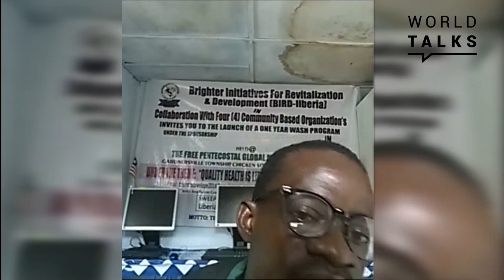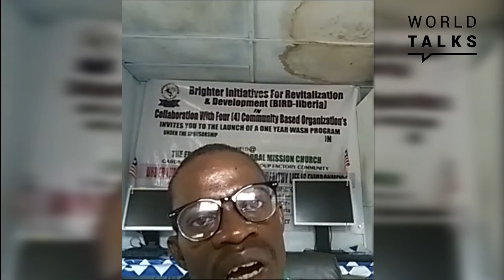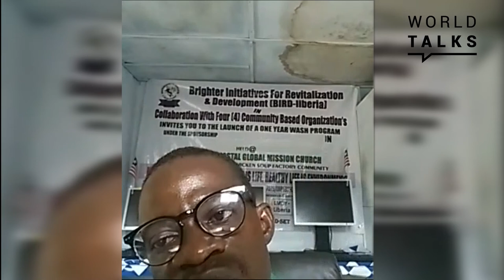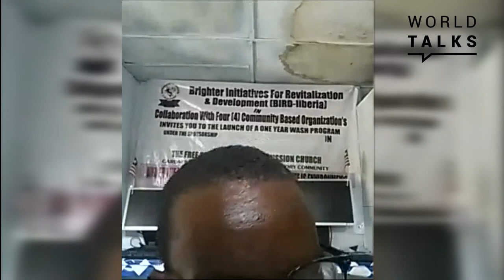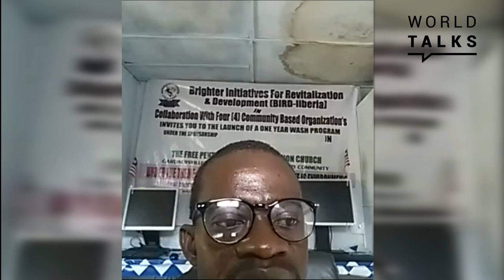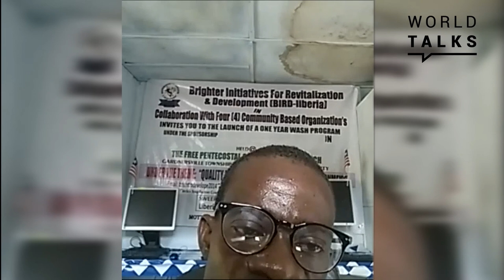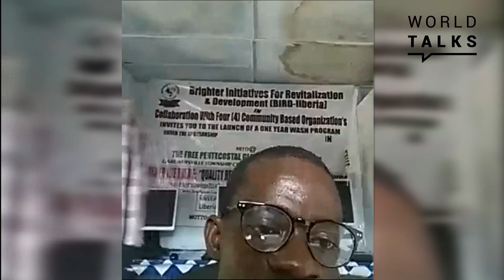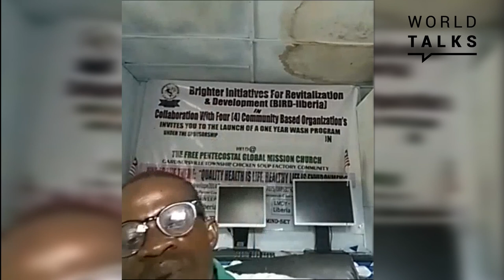World Talks # Sammenie Otis Sydney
Sammenie Otis Sydney is a human rights activist from Liberia. As National Executive Director of BIRD-Liberia, a youth driven initiative for marginalized communities of young people, he advocates for a better Liberia, being involved in projects for poverty reduction, sustainable agriculture, education, and youth empowerment.